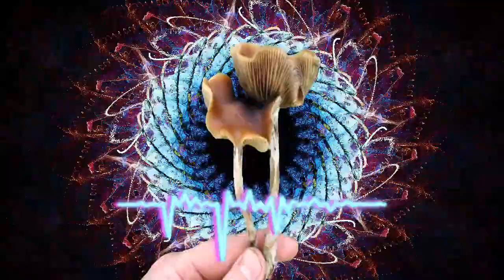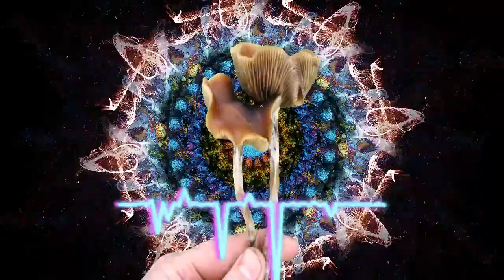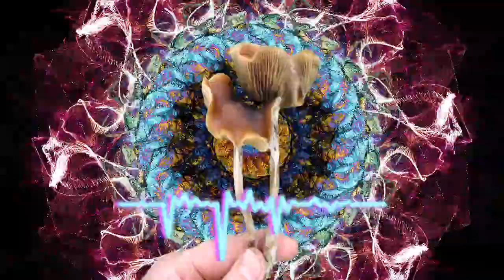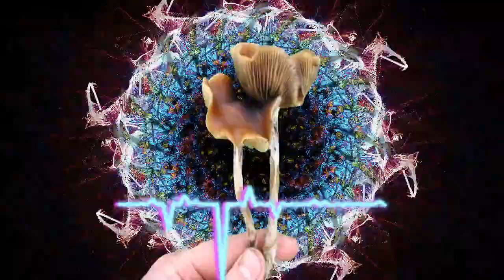Gold Tops Darryl Carr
Gold Tops by Darryl Carr
Written and performed by Darryl Carr,
Backing Vocals by Mel Caceres
Recorded, Mixed and Mastered at LRRecords, 2024